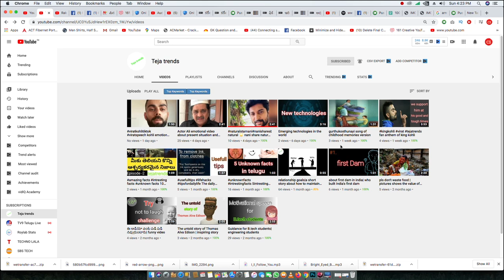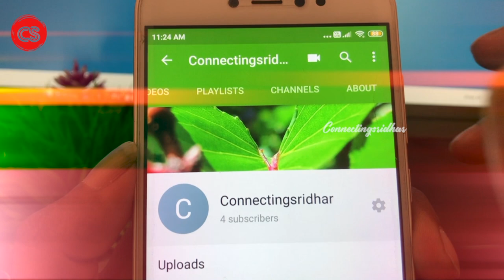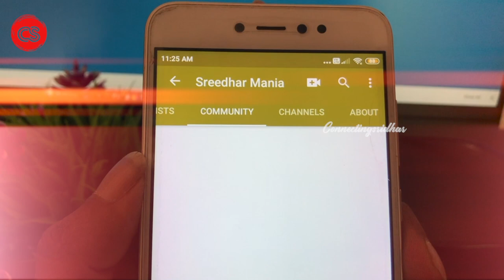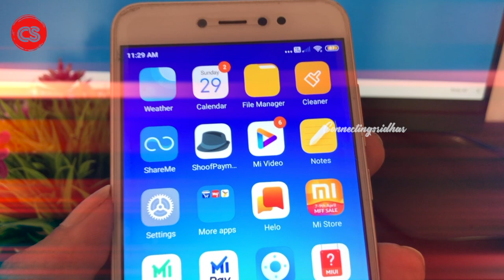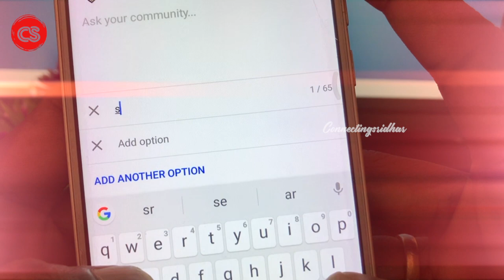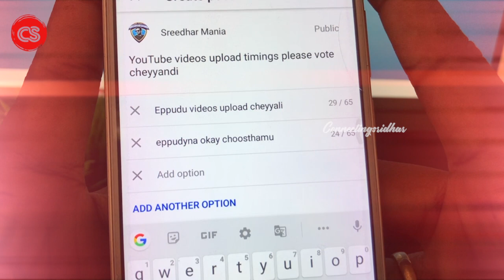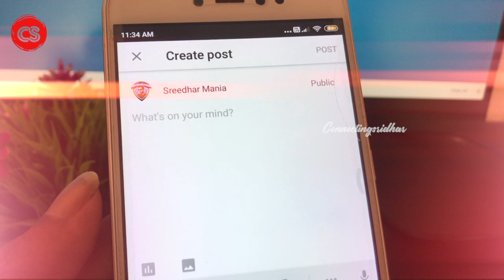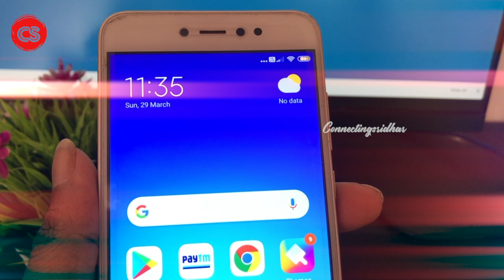YouTube Community Tab Explained! Engage Your Suscribers || Connectingsridhar in telugu